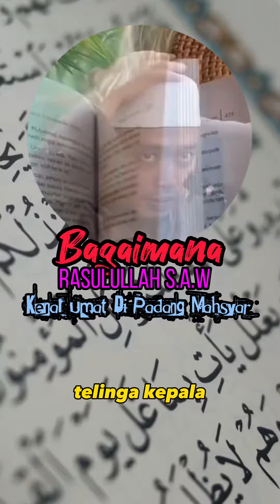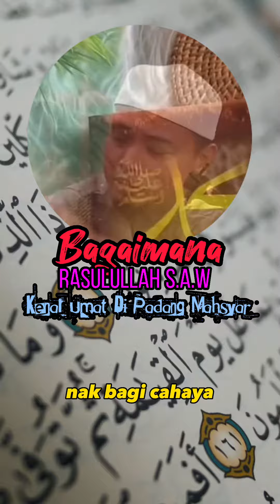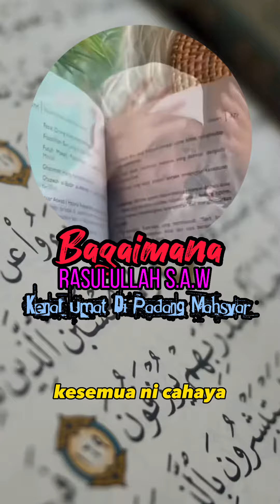Bagaimana Rasulullah s.a.w Kenal Umatnya Di Padang Mahsyar